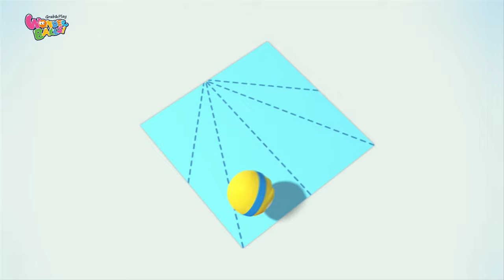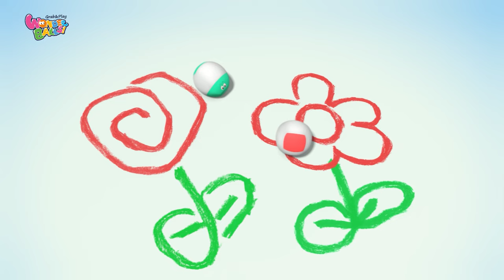WonderBalls Honey Bee Stress | Funny Kids Cartoon | WonderBalls Playground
Sen falls himself into Honey Bee Stress trouble. Kit(Toolkit Ball) finds a piece of paper with grid lines. It comes out to be a paper plane. Sen(Wind Ball) wants to make its own, and tries a very difficult and complex origami. What will Sen finally get? Enjoy WonderBalls Funny Cartoon for Kids only on WonderBalls Official Channel.

About Wonderballs:
WonderBalls are super cute and amazing creatures that bring the best performances onto the stage. All they love doing is playing. You'll find BrushBalls, SpongeBalls, WaterBalls, AccordionBalls, CastanetsBalls, XylophoneBalls, and more!